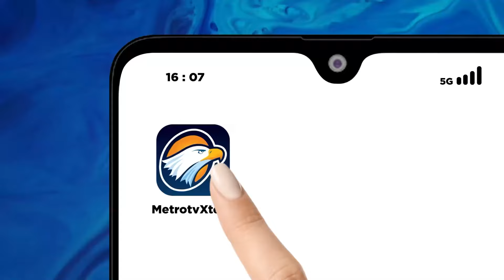Insiden P3r4ng Tanding di Adonara Barat, 16 Pelaku Ditangkap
MetroTV, Polda Nusa Tenggara Timur menangkap 16 orang terduga pelaku kerusuhan dalam insiden perang tanding di Adonara Barat, Flores Timur, Nusa Tenggara Timur. Dalam insiden perang antar dua kampung tersebut diketahui ada dua warga yang tewas, dan empat warga lainnya harus dirawat di rumah sakit.